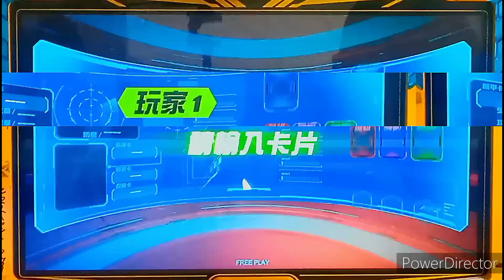【機甲英雄-機鬥勇者】10/08新興模型玩具店™「千年冥神王 vs 幻變邪神王」店鋪賽《淘汰賽》2023